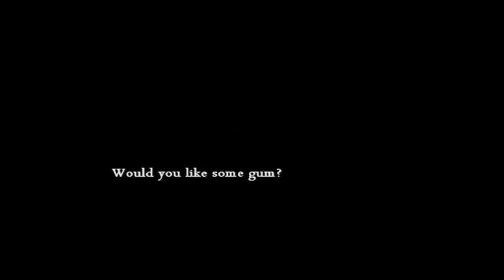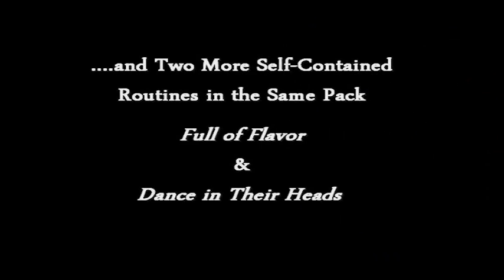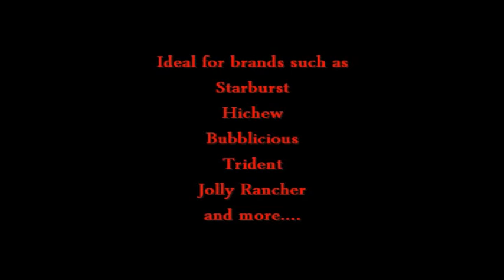Candyman Por:The Enchantment